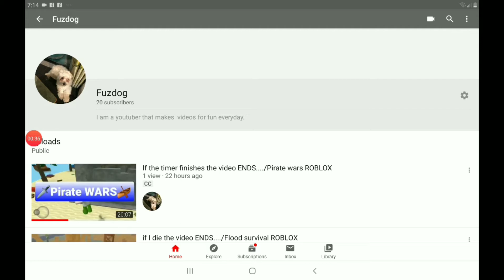20 SUBSCRIBERS Fuzchest unboxing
Thank you guys for reaching 20 subscribers I did a Fuzchest unboxing. I will do another video on my next milestone.